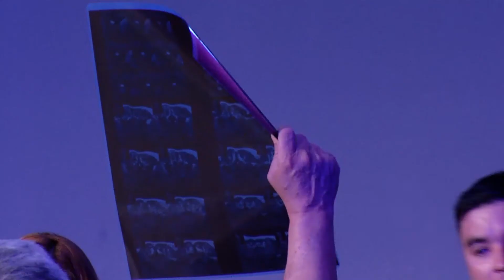¡Dios la sano de escoliosis! y los médicos lo confirman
¡Creemos en un Dios de milagros!
Les compartimos testimonios del poder de Dios y que para El no hay nada imposible. Le animamos a que su fe sea llevada un nuevo nivel y crea que su milagro viene en camino.